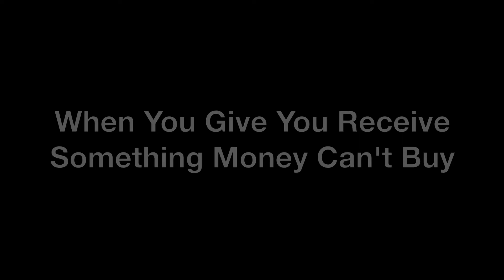UWDE- Giving Tuesday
When you give you receive a gift that money can’t buy.
Families across Delaware are struggling to make it this holiday season. During these unprecedented times, you can be the miracle family desperately needs. When you give to United Way of Delaware, you are empowering the most vulnerable in our state. Help us bring some light and love to the lives of those who need it the most.